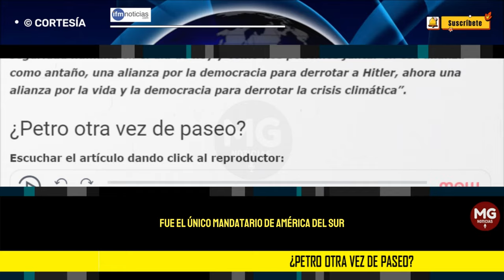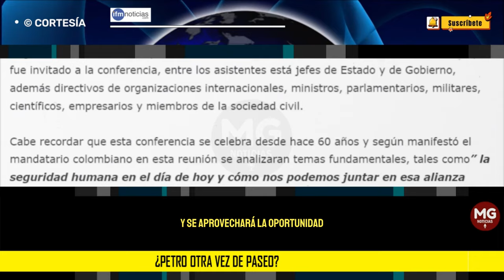🌐 ¿PETRO OTRA VEZ DE PASEO?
De nuevo el presidente comunista Gustavo Petro sale del país, otro viaje y en esta oportunidad se va para Berlín y según se conoció a participar en la Conferencia de Seguridad de Múnich.
IFM NOTICIAS